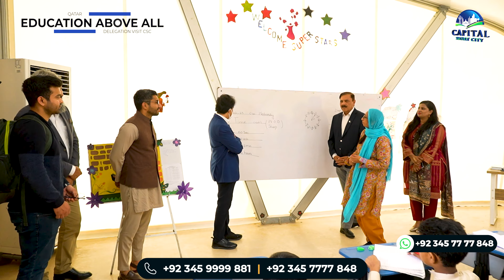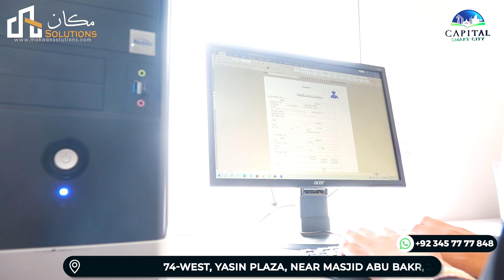Capital Smart City - Qatar Education Above All Delegation Visit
Get capital smart city latest Update and Other Projects on this channel